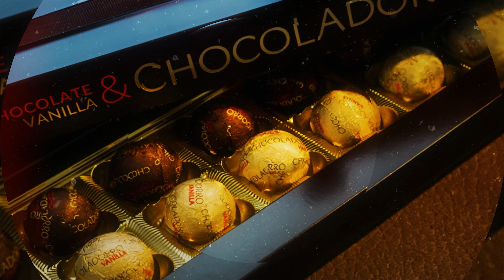Bombones, caramelos y golosinas Mieszko son delicias exquisitas😋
¡Los productos de confitería de la marca Mieszko son delicias exquisitas y deliciosas para todos los gustos!😋
Bombones, caramelos y golosinas Mieszko👉